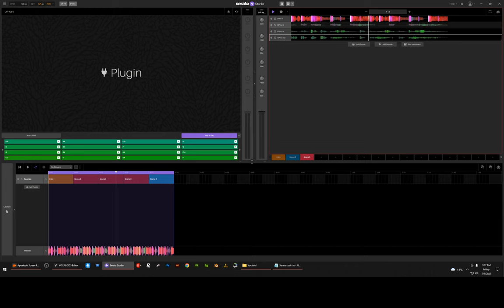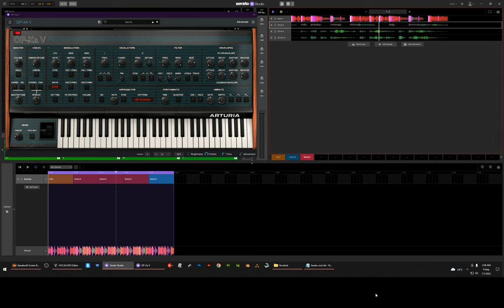Why does my "OP-XA V" Digital synth keeps switching wave forms even after 3 repeats?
Arturia OP-XA V with Bache pre-set.